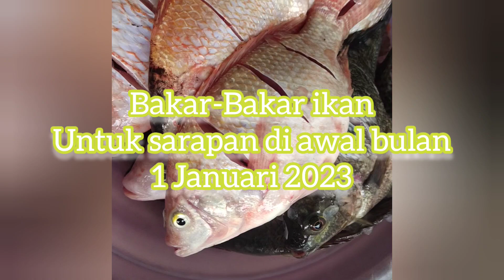Bakar-Bakar Ikan di Tahun Baru 2023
Bakar-Bakar Ikan untuk sarapan bersama Keluarga Klaten.